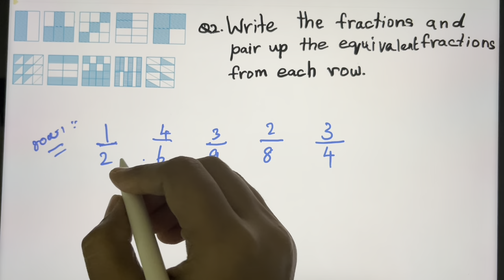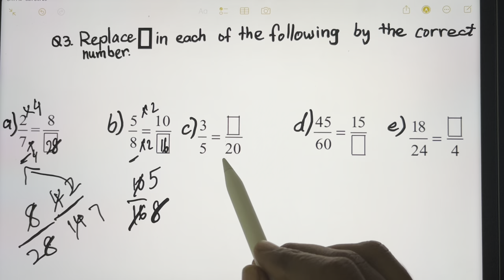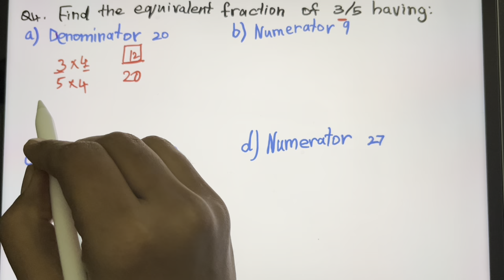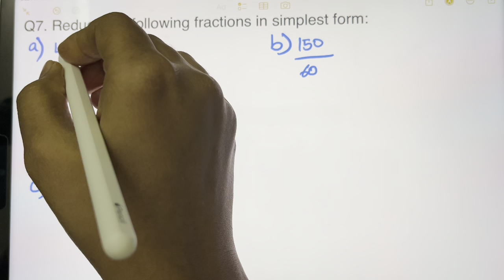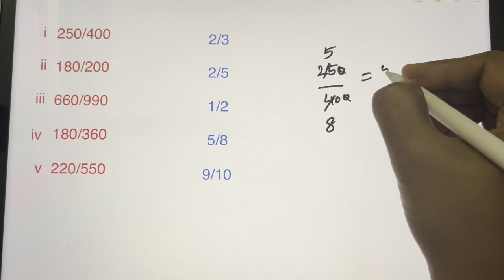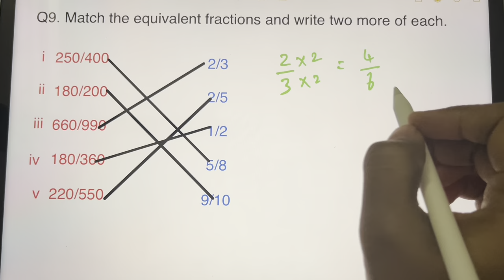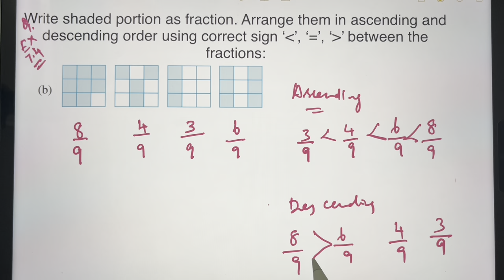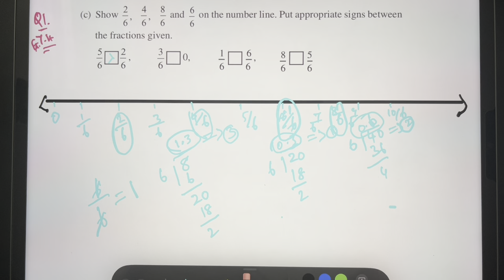NCERT Grade 6 || CBSE Class 6 Maths in Tamil||Fractions||Ex:7.3(full),7.4(Q1)rimikasdiary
NCERT Grade 6 || CBSE Class 6 Maths in Tamil||Fractions||Ex:7.1(Q7-Q11)Ex:7.2(full)rimikasdiary

Easy Maa Saraswati Drawing from 2*6 dots|Saraswati Pooja Rangoli 2023|Easy step by step|iPad pro|joy#rimikasdiary#youtube#saraswatipuja#saraswati#saraswatipuja2023#viralvideo#saraswathipoojakolam#saraswathipooja#saraswathi#saraswathiveena#saraswatidevi#kidsdrawing#digitalart#ipadpro#digitalartforbeginners#kidsvideo#digitalartforkids#canada#procreate#procreateart#procreatedrawings#procreatetutorials#procreateipadpro

Kid Digital Drawing|Happy Saraswati Pooja 2023|iPad Pro#rimikasdiary#saraswathi#shorts#shortsfeed#shortsviral#shortstory#shorts#shortssong#shortstrending#youtube#youtubeshorts#kidsdrawing#kidslearning